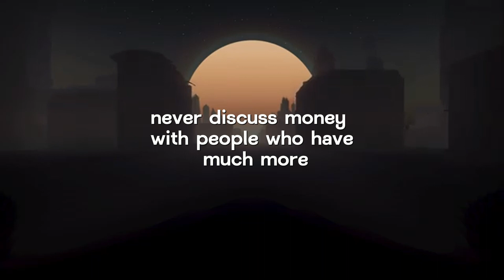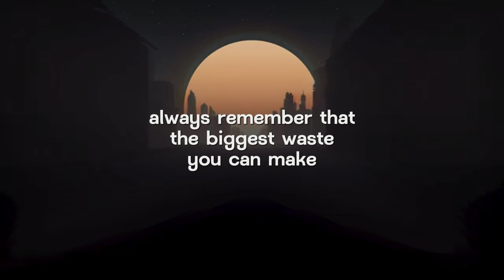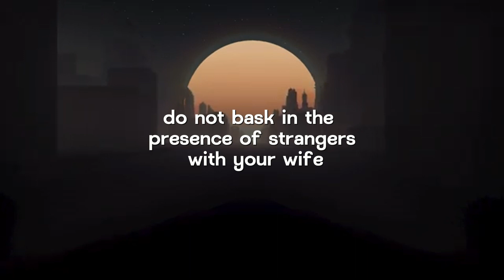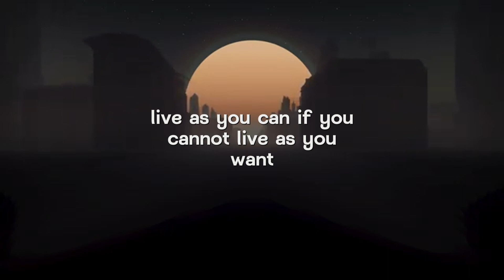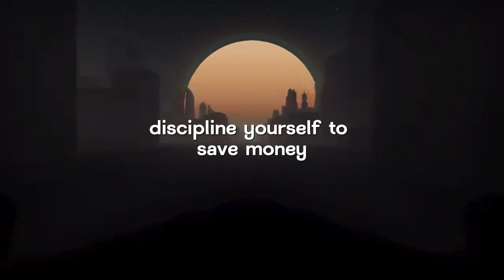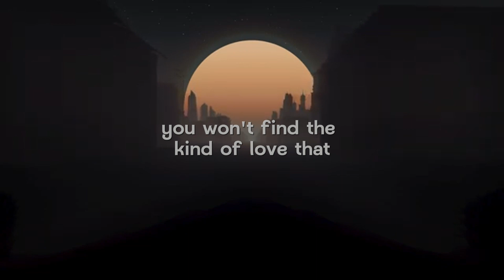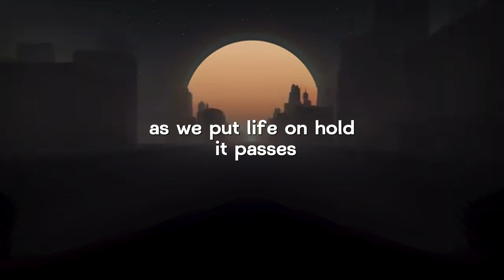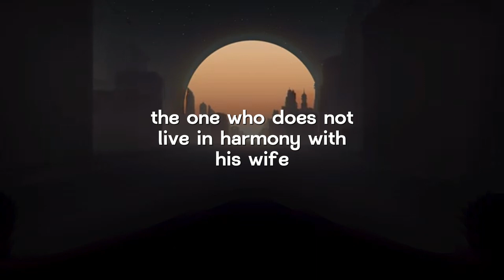Unleash Your Friend's True Potential with a Simple Act of Love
In this video, I'm sharing a simple but powerful act of love that can help unleash your friend's true potential.

Often times, our friends are held back by negative thoughts and feelings. With a simple act of love, you can help your friend reach their full potential and become the person they were meant to be. This love message will inspire you to act on your intuition and help your friend in ways you never thought possible!